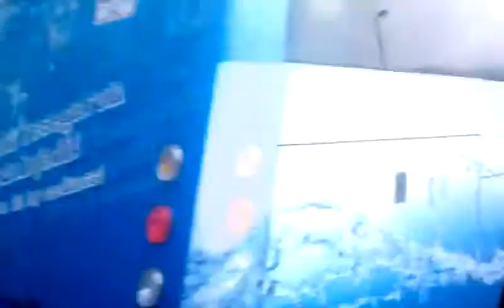Views of Malaysia from a car, Kulim to Penang.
Portions of the country side between Kulim and Penang and parts of Penang city from my taxi.  Recorded with my phone, no audio.